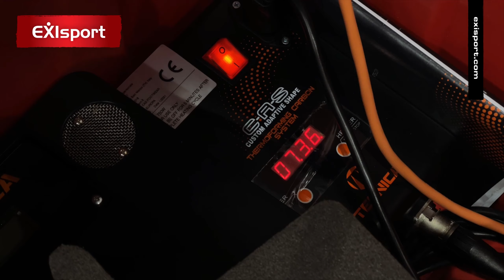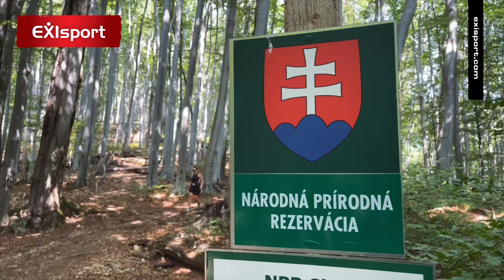Najlepšie trailové topánky?! - TECNICA MAGMA s GORATEX membránou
🌄 V dnešnom videu vám predstavíme úžasné topánky Tecnica Magma S GTX a ukážeme vám, ako sme ich otestovali na vrchole kopca Sivec. Tieto topánky sú ideálnou voľbou pre turistiku a outdoor aktivity!

👟 Tecnica Magma S GTX je špičková nízka turistická obuv, ktorá vás nezradí ani v náročnom teréne. Naša video recenzia vám poskytne detailné informácie o jej kvalite a vlastnostiach.

🔥 Ale to nie je všetko! EXIsport vám ponúka možnosť vytvarovať si časti topánky na mieru. S využitím procesu tepelného nahriatia a vylisovania priamo na vašu nohu, budete mať topánky, ktoré dokonale sadnú a zabezpečia vám maximálny komfort pri vašich dobrodružstvách.

🛒 Ak vás zaujala táto úžasná obuv, môžete si ju zakúpiť na našej webovej stránke

Nech vás Tecnica Magma S GTX sprevádza na vašich dobrodružných výletoch! 🏞️🥾